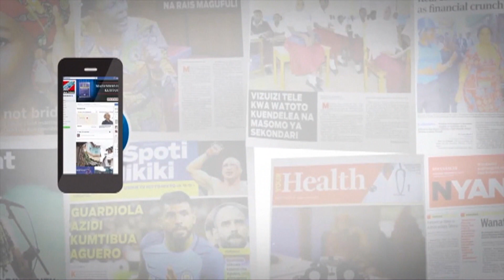AGNES MASOGANGE KUANZA KUJITETEA NOVEMBA 14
Msanii wa bongo movi Agnes Gerard  akitoka katika mahakama ya hakim mkazi  Kisutu  katika kesi inayomkabili ya utumiaji wa madawa ya kulevya  ambapo leo katika shauri  hilo la kesi yake alifika kwa ajili ya kujitetea kesi hiyo imehairishwa na kuombwa ipangwe tena mpaka tarehe 14 Novemba atafika tena kujitetea.